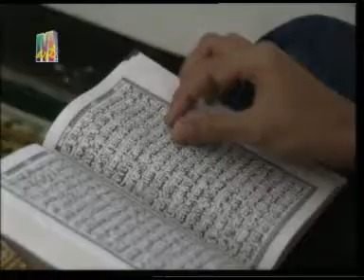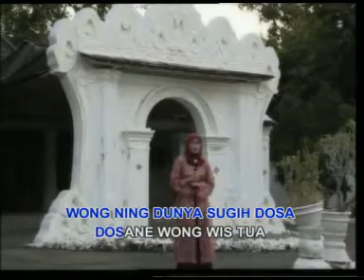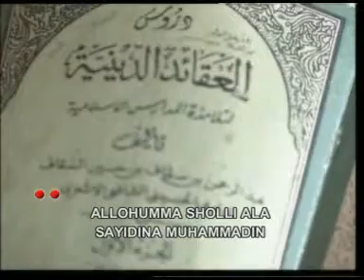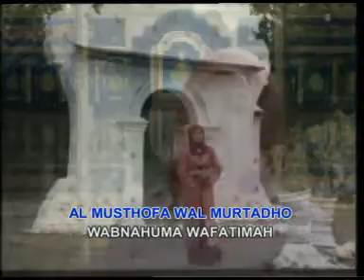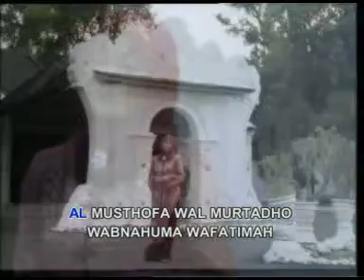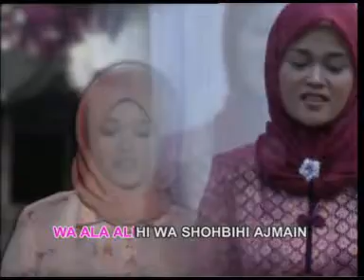Sholawat Kidung Sunan - Gedongana Koncenana